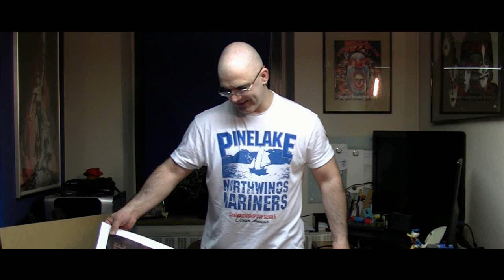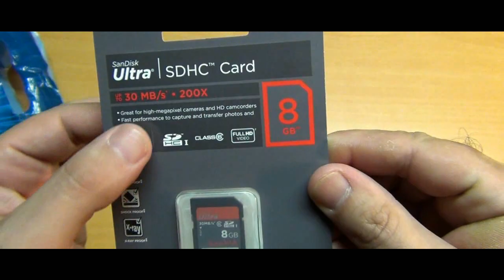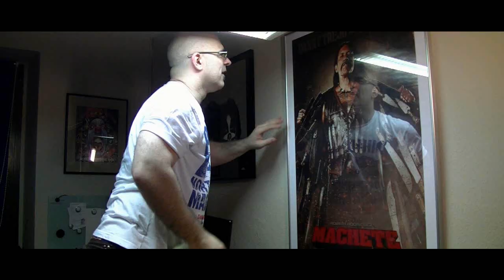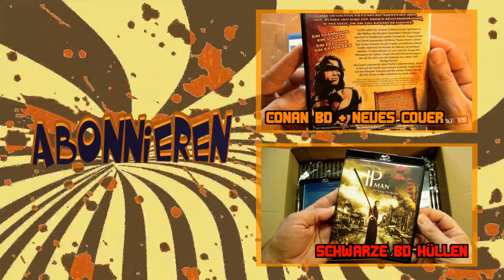IchPackeAus geht FREMD - (Info und so)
Grüßt Euch ;) Ich dachte mir, ich lass Euch kurz Mal wissen, was ich derzeit so treibe.
Das Ganze natürlich ein wenig anders verpackt ;)

Ein etwas anderes Unboxing gibt es zudem, mit einer Verpackung, welche jedes Mal für Frust bei mir sorgt *g*

LG, Andreas